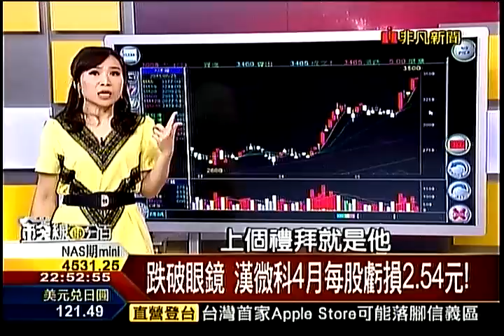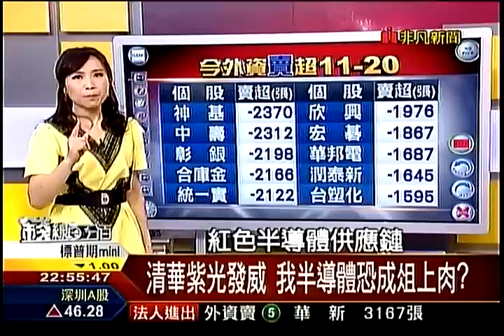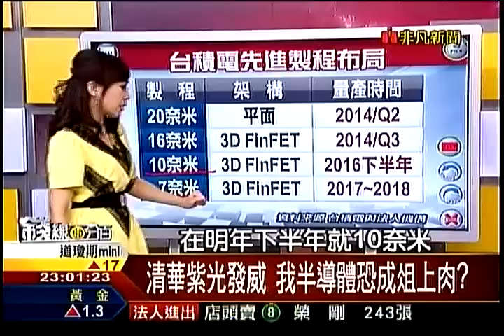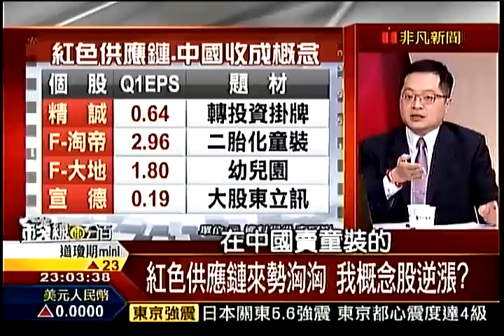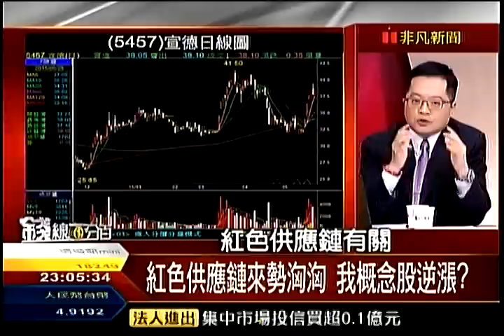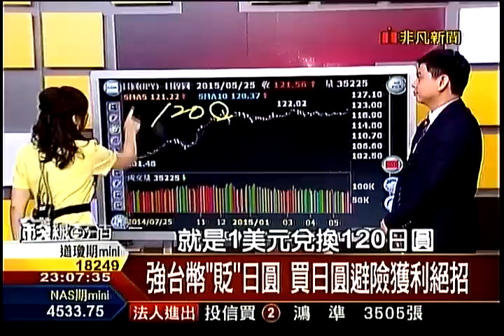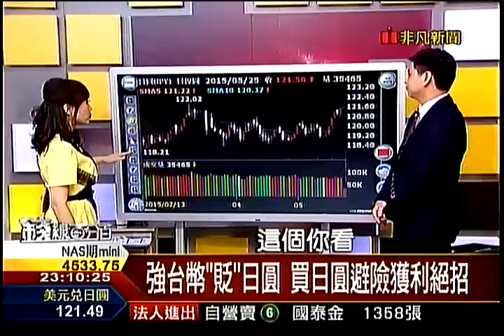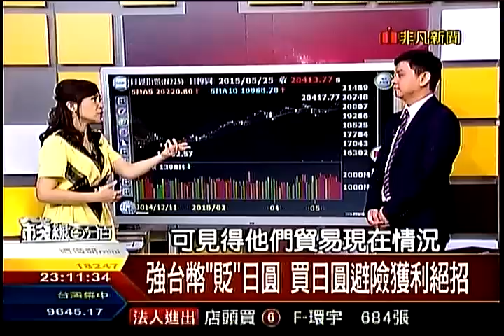錢線百分百4 20150525